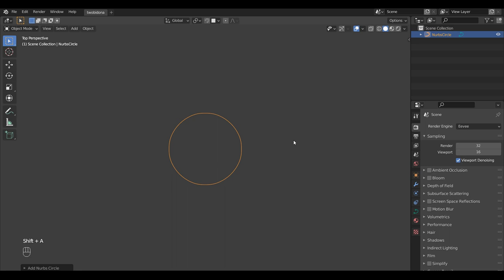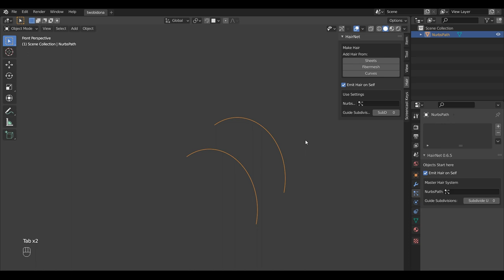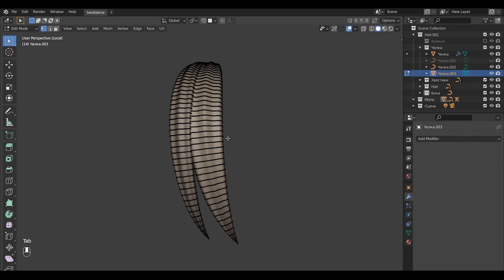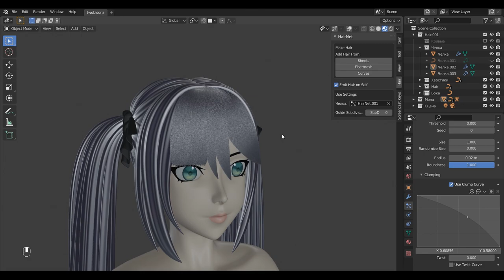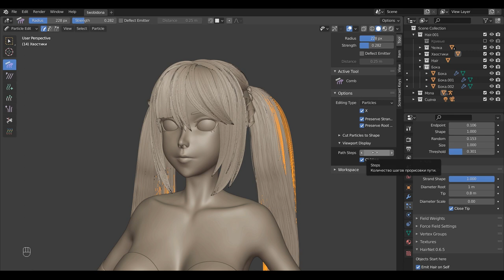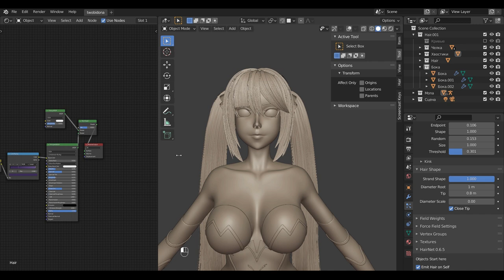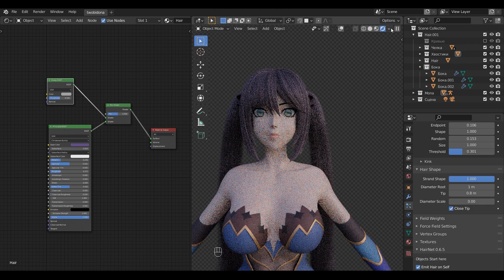Hair addon blender (HairNet) Part 2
I just had no right not to make the second part, I hope it will be no less interesting, pleasant viewing